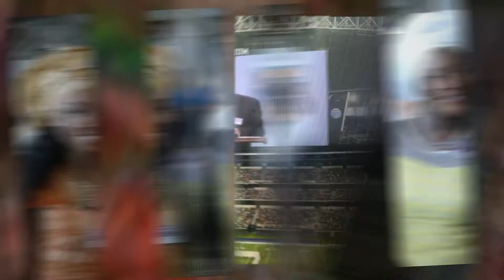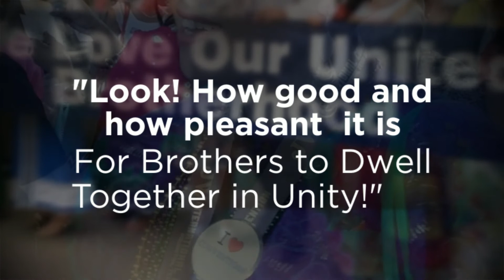International Convention Video Highlights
International Convention 2014 Arlington TX